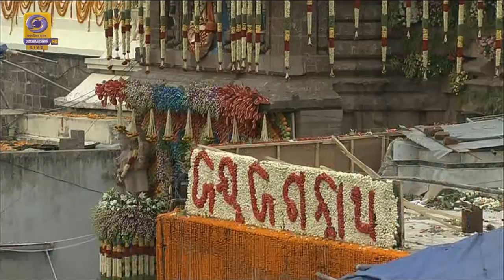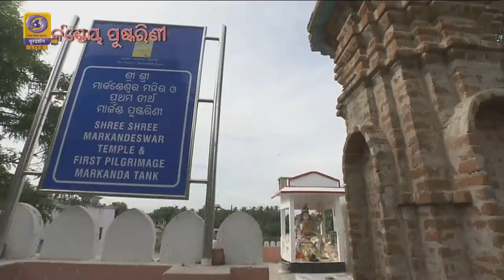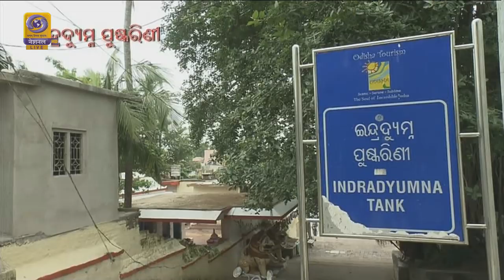Annual Car Festival of Lord Jagannath 2019 I LIVE from Puri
The Jagannath triad is usually worshipped in the sanctum of the temple at Puri, but once a year, during the month of Asadha (monsoon - usually June or July), it is brought out onto the Bada Danda (main street of Puri) and taken 3 km onward, to the Shri Gundicha Temple, in huge chariots (ratha), allowing the public to have darshan(a view). This festival is known as Rath Yatra, meaning the journey of the chariots. The Rathas are huge wheeled wooden structures, which are built anew every year and are pulled by the devotees. The chariot for Jagannath is approximately 45 feet high and 35 feet square and takes about 2 months to construct. The artists and painters of Puri decorate the cars and paint flower petals and other designs on the wheels, the wood-carved charioteer and horses, and the inverted lotuses on the wall behind the throne . The massive chariots of Jagannath, pulled during Rath Yatra is the etymological origin of the English word Juggernaut.
The most significant ritual associated with the Ratha-Yatra is the chhera pahara  (sweeping with water) . During the festival, the Gajapati King wears the outfit of a sweeper and sweeps all around the deities and chariots in the Chera Pahara (sweeping with water) ritual. The Gajapati King cleanses the road before the chariots with a gold-handled broom and sprinkles sandalwood water and powder with the utmost devotion.This ritual signifies that under the lordship of Jagannath, there is no distinction between the powerful sovereign Gajapati King and the most humble devotee.